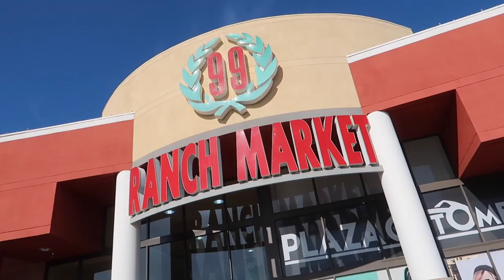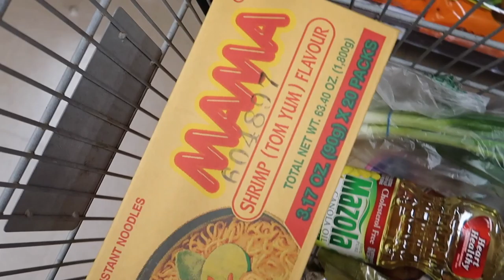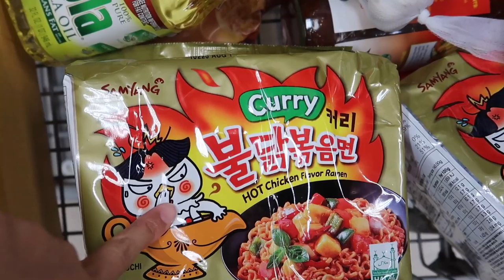VLOGMAS DAY 12 | SHOP WITH ME AT 99 RANCH MARKET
VLOGMAS DAY 12 // Come shop with me at 99 Ranch Market! My husband Johnny and I are hosting our Christmas party this weekend featuring some of our favorite home cooked asian food! So naturally I had to go to 99 Ranch Market to pick up all of the ingredients!

🎄VLOGMAS 2018 🎄

I'm a YouTuber & Blogger living in San Diego, California with my Husband, Johnny and our two Pomeranians! I make weekly videos sharing positive & happy lifestyle videos and vlogs of my everyday life. Topics you’ll find me covering range from style and beauty to travel and Disney and much more! I’m truly passionate about embracing life with happiness and believing that everyone has the magic to create their own happily ever after.